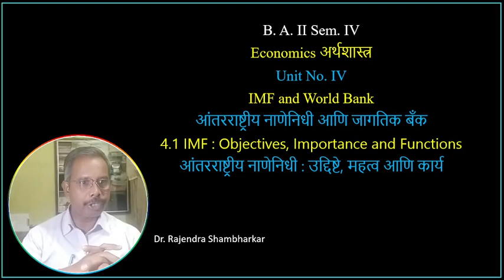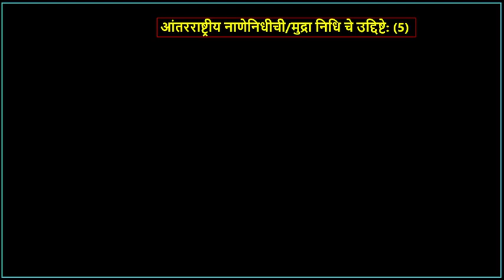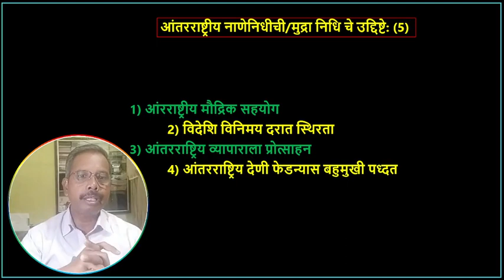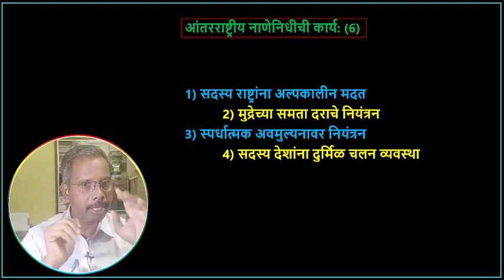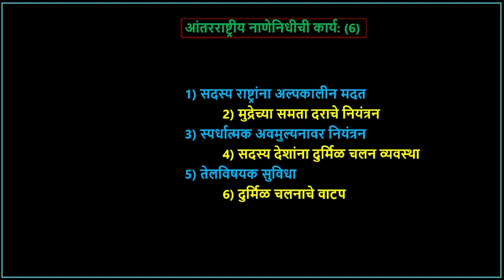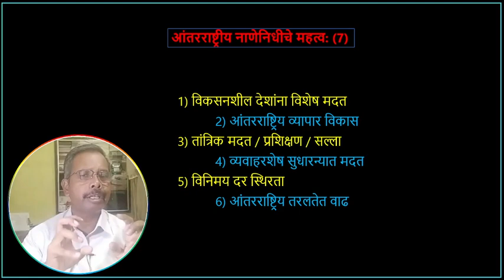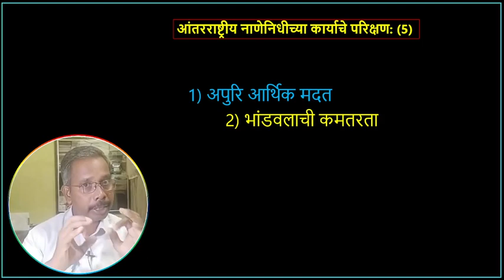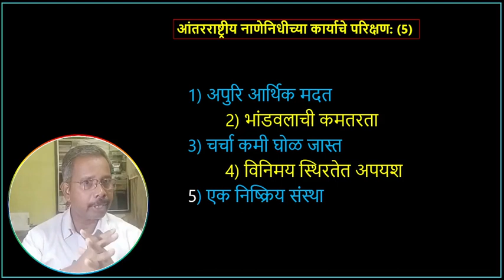आंतरराष्ट्रीय नाणेनिधी : उद्दिष्टे, महत्व आणि कार्य B. A. II Sem. IV Economics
B. A. II Sem. IV
Economics अर्थशास्त्र
Unit No. IV
IMF and World Bank आंतरराष्ट्रीय नाणेनिधी आणि जागतिक बॅंक
4.1 IMF : Objectives, Importance and Functions
आंतरराष्ट्रीय नाणेनिधी : उद्दिष्टे, महत्व आणि कार्य